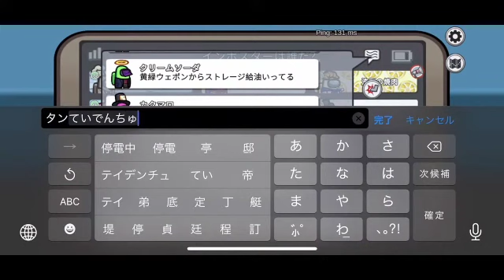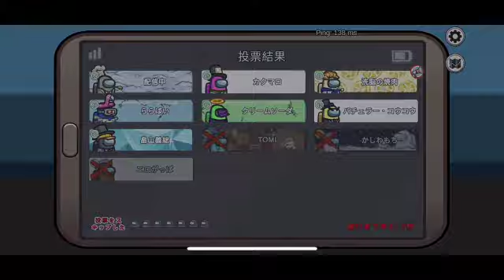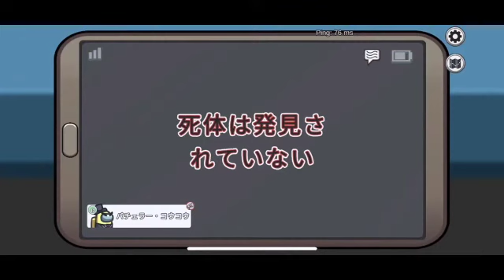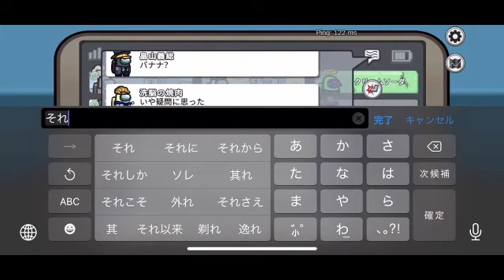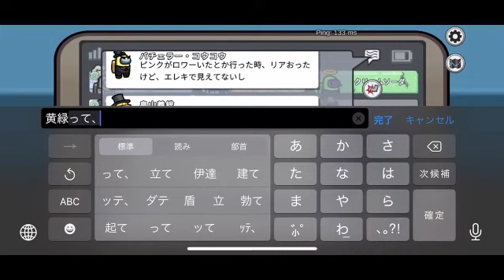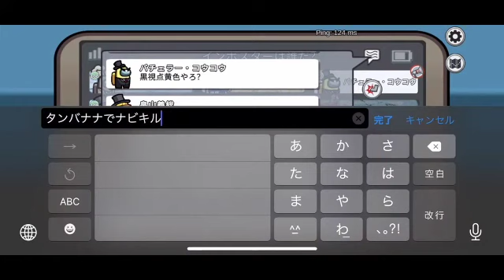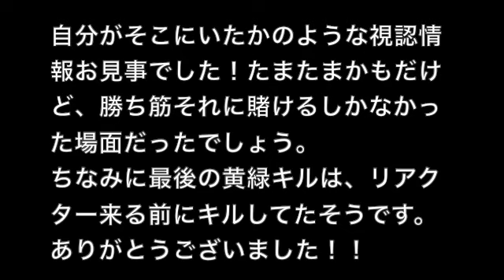８人１狼から超潜伏！そこにいたような視認情報で逆転！？